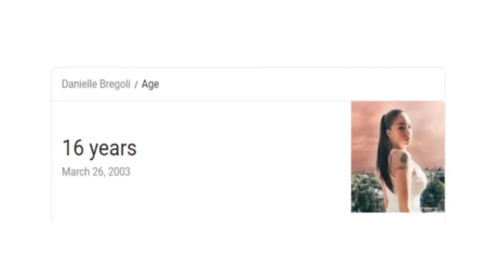Buying Bhad Bhabie Onlyfans So You Don't Have Too...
Danielle Peskowitz Bregoli, known professionally as Bhad Bhabie, is an American rapper, songwriter, and internet personality. If you've been under a rock this girl was really big a couple years ago because of her Dr. Phil shenanigans. I can safely say that the system has failed her and this is the beginning of the end so many will follow in her footsteps that truthfully we walk on hollowed earth now. I don't know what I will do I'm afraid what will happen now?  I..CAN..SAVE..US...ALL!! Man some of you guys read this and it makes me laugh, but yeah here I am giving my 2 cents on this story. Enjoy!

WATCH TIL THE END! UwU

What are your Guys' thoughts on this?